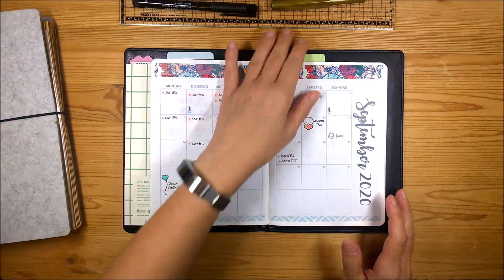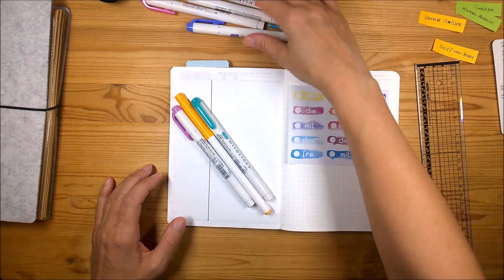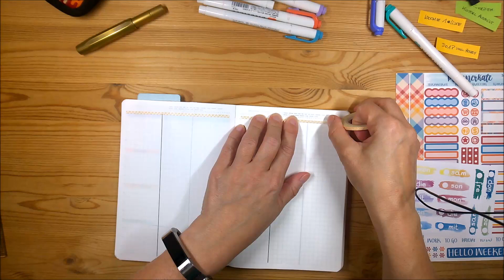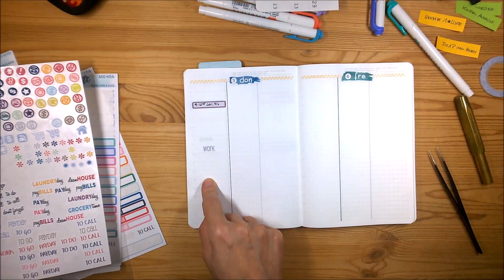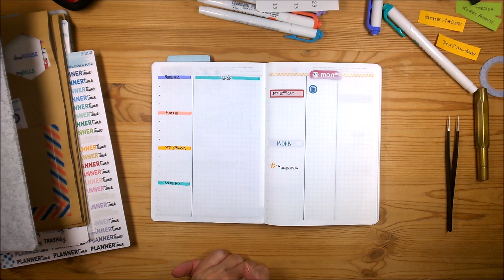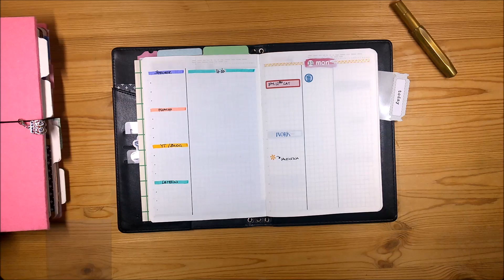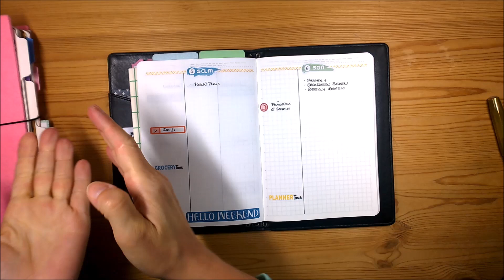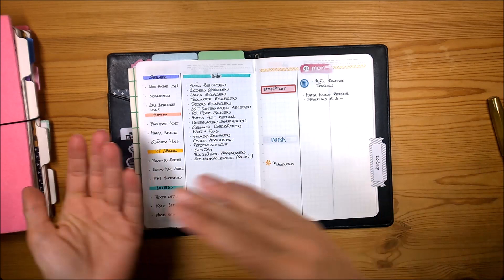Set up September 2020 - Teil 3 | Stalogy B6 | Deutsch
Dann schauen wir mal, ob mein Plan aufgeht! :-D

Lorelei